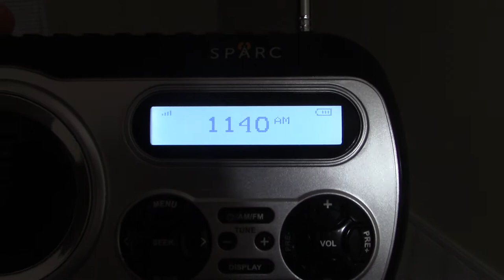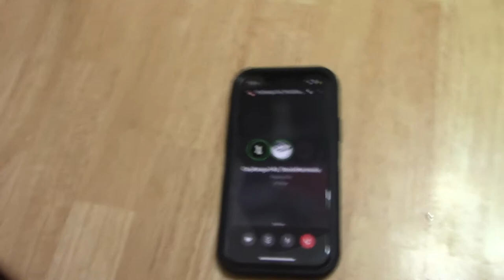(EAS #552): Richmond Extended Area Required Monthly Test on WRVA-AM